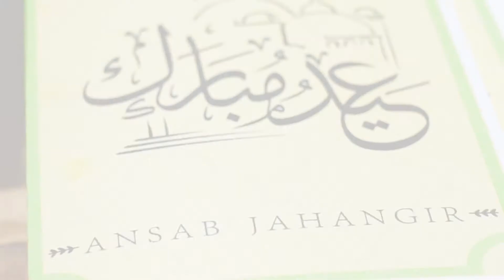Eid Mubarak 2018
Eid is all about festivity, love, happiness and family. Some of the values that are at the core of the Ansab Jahangir line. Join us as we celebrate Eid with all of you.

Model: Anmol Baloch, Amal Asif, Bilal Naqi
Jewellery: Allure by Mehreen Tabani
Styling: Anila Murtaza
Set Design: Just Folia
Make-Up: N-Pro